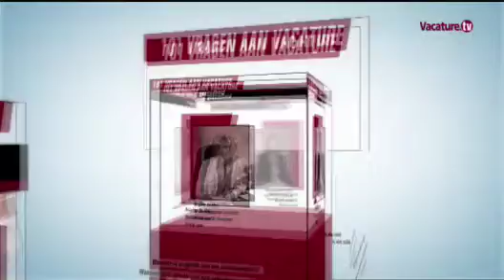101 vragen aan Vacature (24)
Hoe onderhandelen over salaris tijdens salarisgesprek? Vacature Tv helpt je verder...